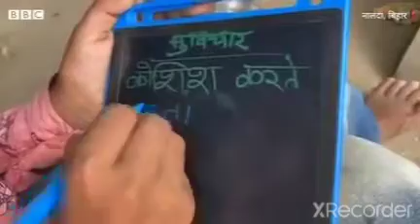He wants to become IAS | Sonu from bihar | inspirational and motivational video for all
He wants to become IAS | inspirational and motivational video for demotivated persons